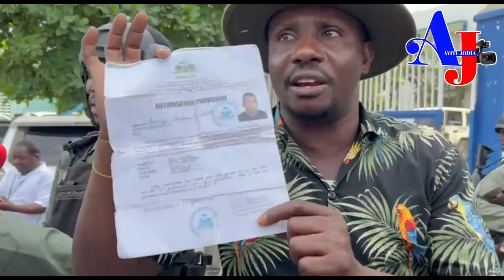Gwo deblozay pete sou fontyè a!! Yon ajan polifron dez🅰me yon ajan BSAP, pèp la mande anr🅰je...